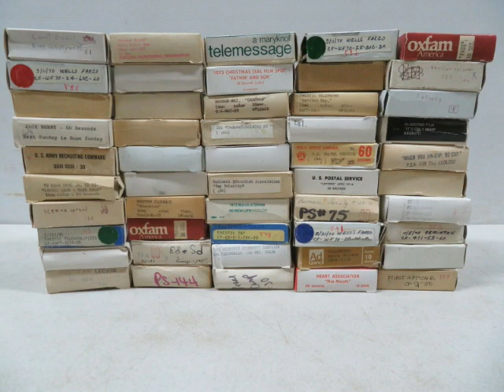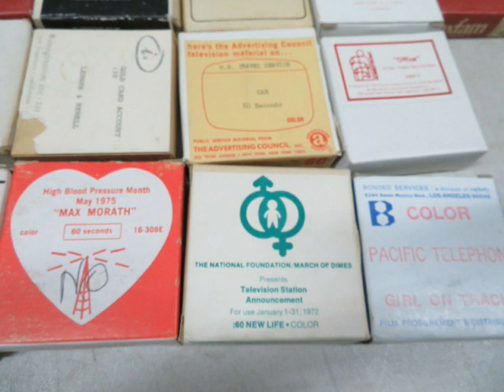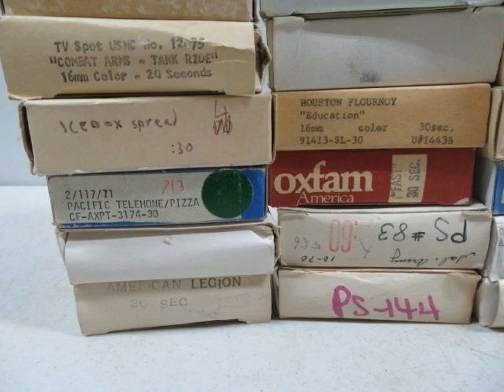50 plus. 16mm 1970-5 Television Commercials Ebay Find...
50 16mm 1970-5 Television Commercials Ebay Find...